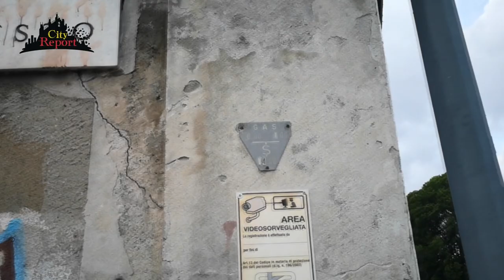+++DISCARICA DENTRO E FUORI +++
Nella trafficata circonvallazione Milanese , vicino ad un noto negozio di elettronica e alle fermate della filovia 90 /91 , si affaccia la Ricicleria di Piazzale delle Milizie . Un luogo dimenticato divenuto discarica a cielo aperto e territorio dei predoni dei rifiuti. E Il tutto accade anche sotto gli occhi degli ignari passanti ...